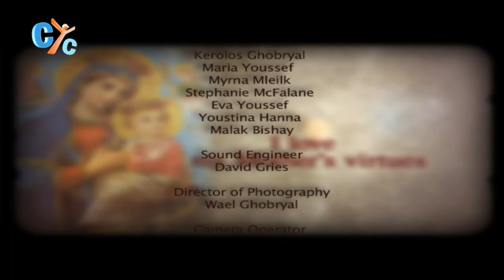My Mother’s Virtues E01: Simplicity - CYC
Although many virtues found residence with the Mother of God, yet when it comes to Simplicity, St. Mary immediately stands conspicuous and a sole source of inspiration and reference.
Let's Enjoy this episode of My Mother's Virtues and let about the Simplicity of St. Mary